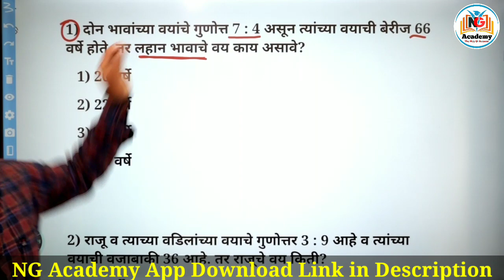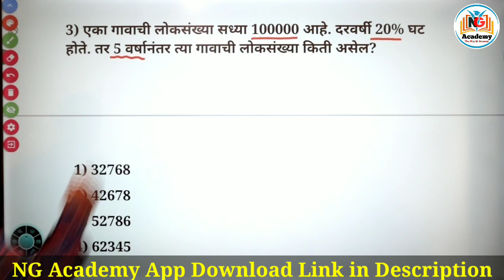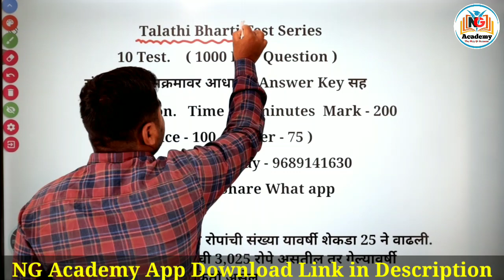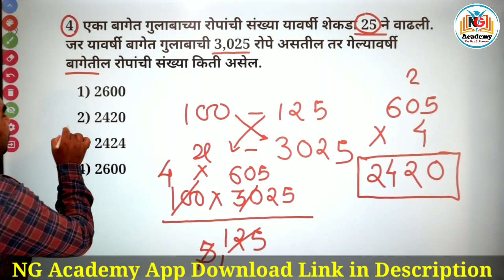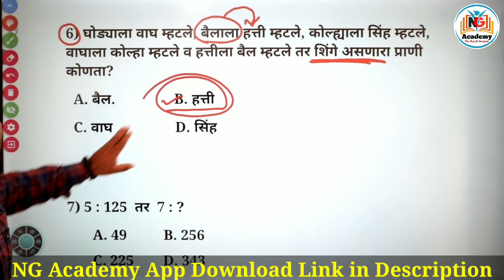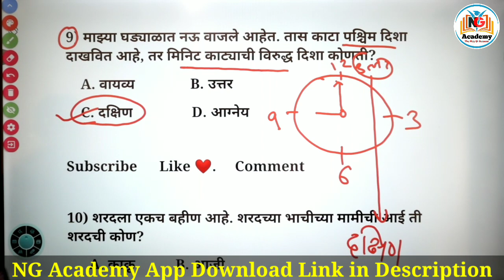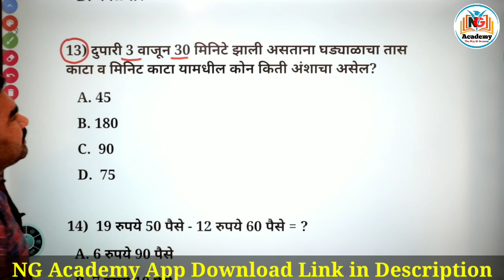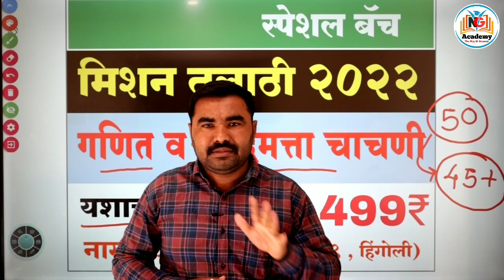Talathi Bharti Question Paper | Talathi Previous Year Question Paper | संपूर्ण स्पष्टिकरण